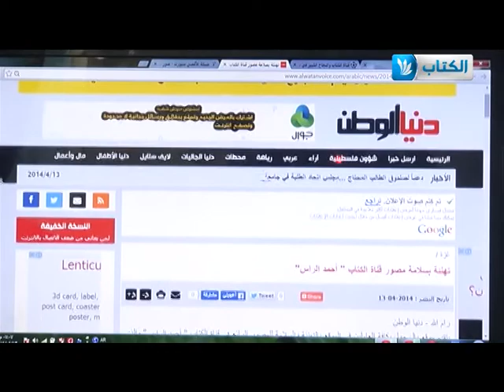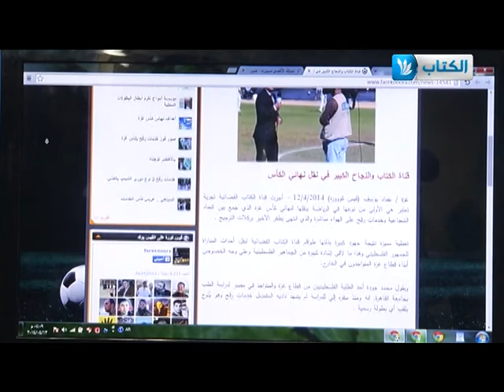تقرير عن قناة الكتاب لمباراة نهائي الكأس بين خدمات رفح والشجاعية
تقرير عن قناة الكتاب لمباراة نهائي الكأس بين خدمات رفح والشجاعية ودور طواقم القناة في تغطية هذا الحدث